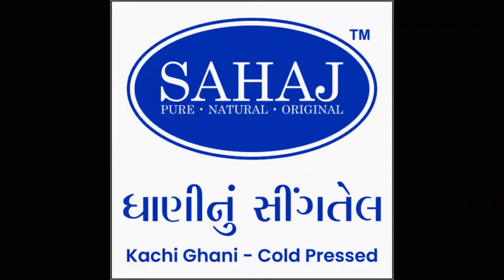SAHAJ OIL Review ll Kachi Ghani -Cold Pressed Groundnut Oil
Top 🌱 Cold Pressed Oil seller in Ahmedabad.
Trusted by THOUSANDS OF INDIAN.

No Min.Order | Free Delivery l COD | UPI

 🔥Oil Features🔥
 ❌No Refined
 ❌No Cholesterol
 ❌No Mix.other Oil
 ❌No Art.Flavor
 ❌No Chemicals
 ❌No Trans.Fat

We are 🌱Farmer, Processor & Home Deliver.

🔥Organizations love us🔥
An ISO 22000:2018 | FSSAI | MSME l APEDA